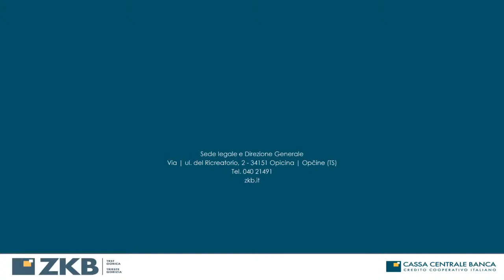Incontro zonale | Območno srečanje 19.6.2020 - 8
Ottava parte dell'incontro zonale in live streaming del 19 giugno 2020. | Osmi del območnega srečanja, ki smo ga 19. junija 2020 predvajali v živo prek spleta